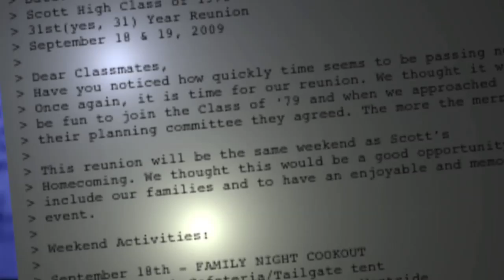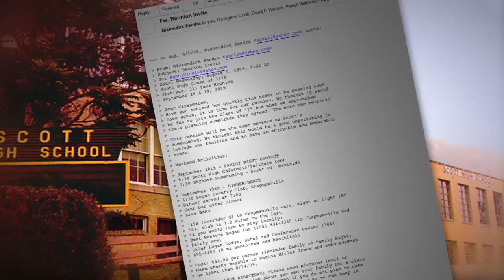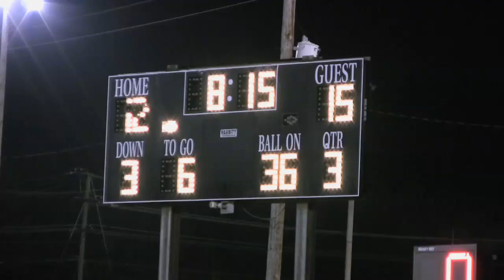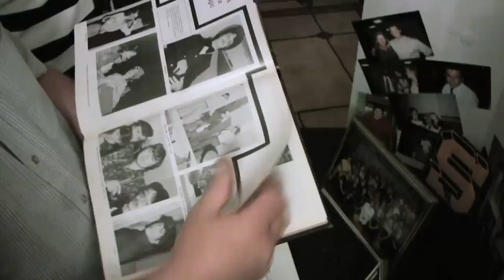Scott High Class Reunion (Class of 78/79) Part 1.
Scott High School, Madison, WV.  The class of '78 and '79 gathered together to catch-up, look back and celebrate having made it this far!